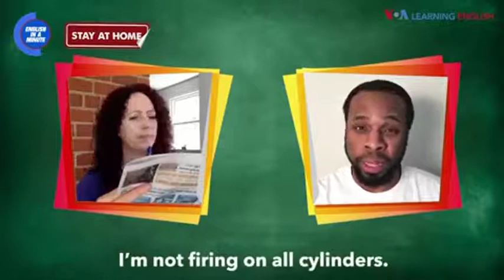Learning English by movie clip (Yousuf Rathore)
welcome to learn English in a minute from home
this shape is a cylinder
advance English language videos
basic English language videos